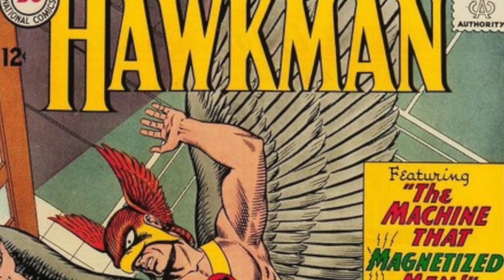¿Quién es Zatanna?/ DC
Parte de la Liga de la Justicia y la Liga de la Justicia Oscura, Zatanna es una de las hechiceras más poderosas de DC, conoce su origen.